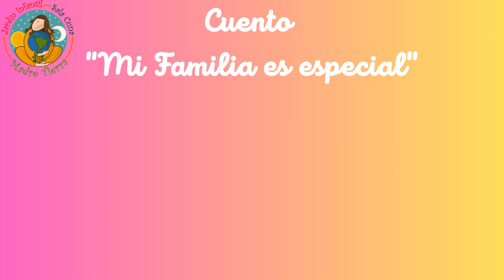Cuento Mi Familia es especial